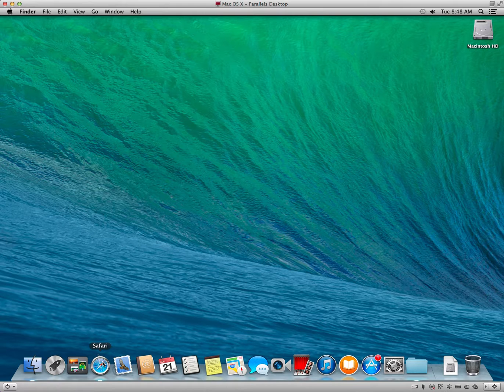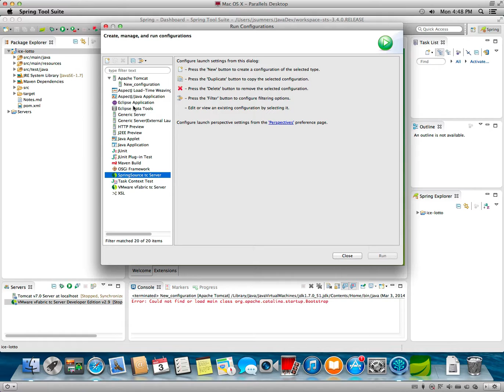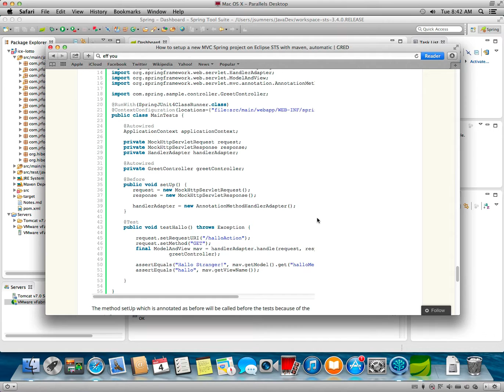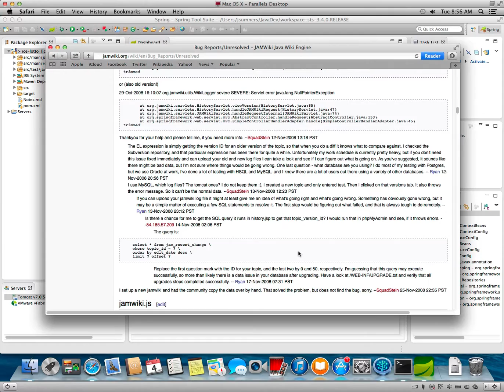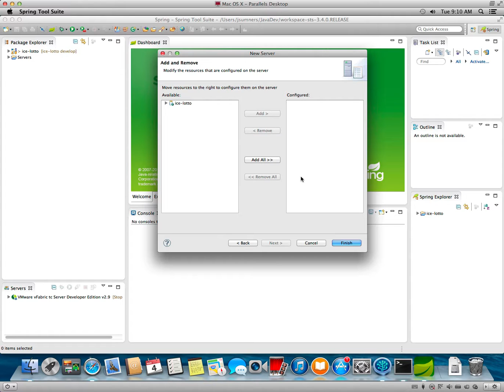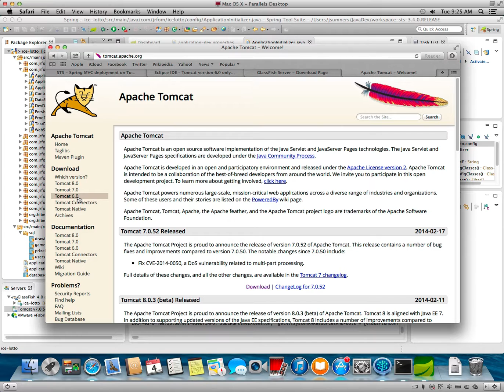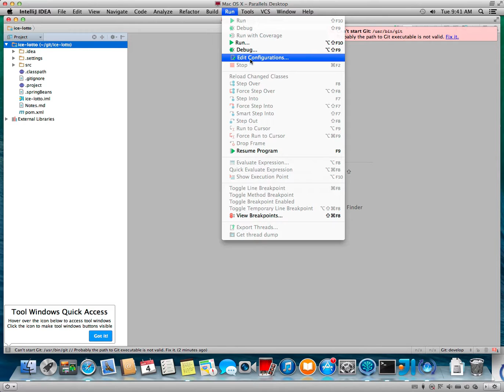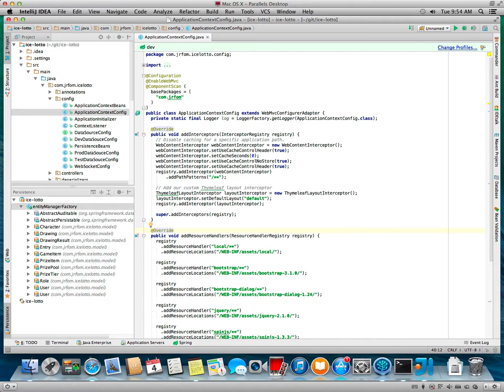Eclipse + Spring MVC 4 = Fail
**Use a sped up play setting if you are bored enough to watch this.**

In this video I try to get a simple Spring MVC web application, that uses only JavaConfig, to deploy to Tomcat, or any container, really, from an Eclipse run configuration. It is a series of frustrating dead ends.

The problem ends up being that Eclipse doesn't think the versions of Tomcat it supports can run a Servlet 3.1 application. I demonstrate that this is totally incorrect by loading the project in IntelliJ IDEA and running it in a fraction of the time futilely spent with Eclipse.

1:23:00 for the demonstration of IntelliJ solving the bullshit.